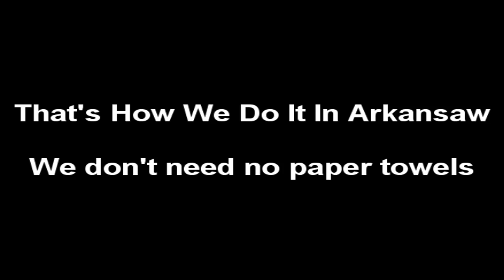BBQ In The Rain (DAY 9)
We start BBQ'ing then it starts raining really hard. Leasha gets her car. And Dakota peels the potatoes.